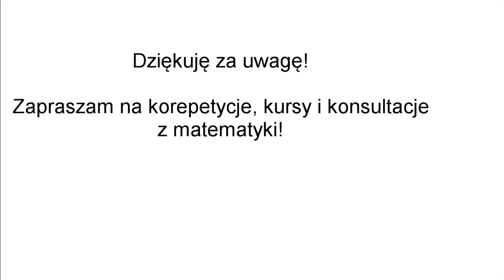Korepetycje matematyka Biała Rawska